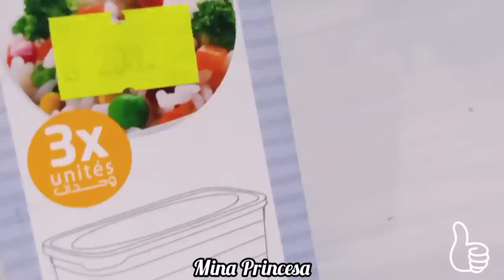🛍️🧺منظمات بلاستيكية راح تهنيك من الكركبة والفوضى في البيت لتنظيم وترتيب المنزل والمطبخ والحمام الضيق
◼️للإستفادة من الإستشارات المجانية في ما يخص عالم الرقمنة و المشاريع و ريادة الأعمال إنظموا  إلى رابط قناتي المجانية على التلجرام 👇  :